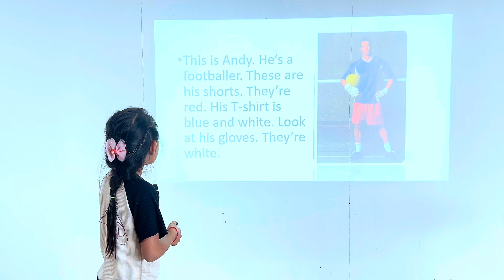Ready for work | By Kong Yilang